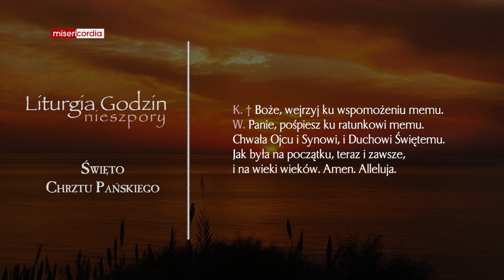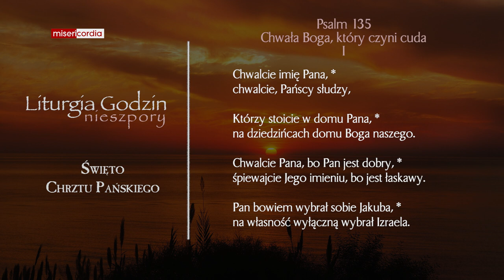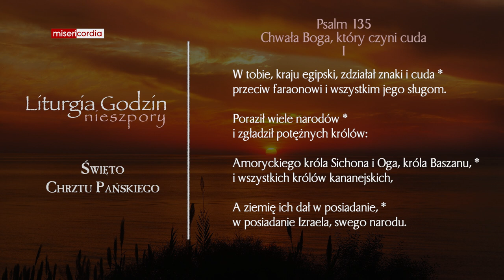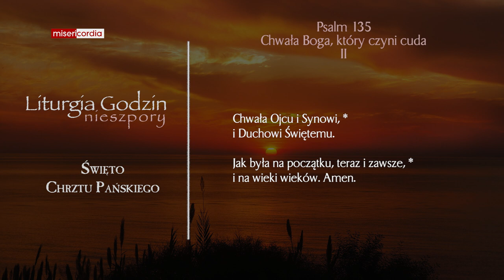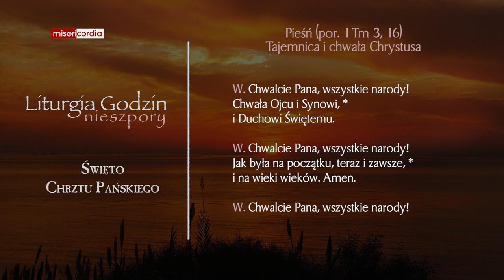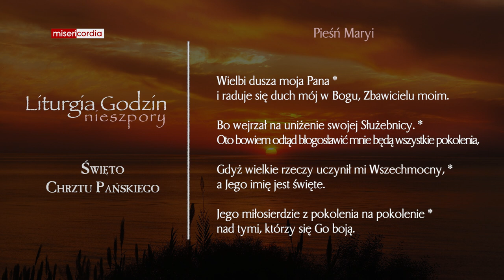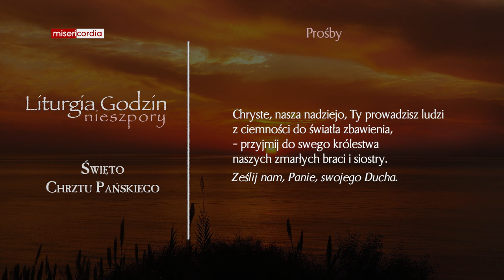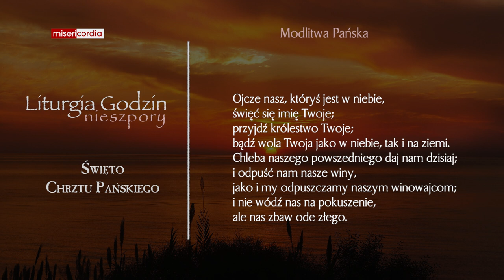Liturgia Godzin | I Nieszpory | Święto Chrztu Pańskiego